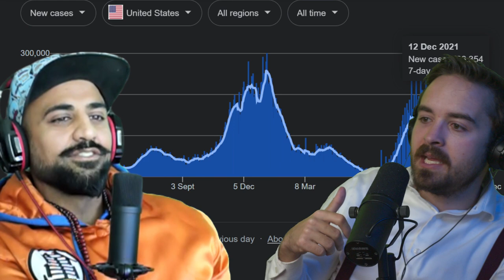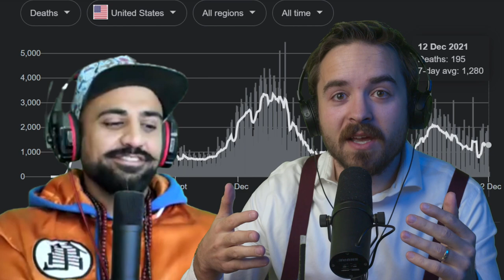Wedding Goes Super-Spreader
In today's video, we react to a California wedding that did not finish with intended outcomes.

Amish Patel and Coffeezilla (Stephen) will discuss their opinions regarding this matter.
Share your personal thoughts by commenting in the comment section below 👇🏼

Have you been scammed? Tell us about it LIVE!

The Drip is a video podcast hosted by Coffeezilla (Stephen) and Amish Patel. All representations are mere opinions.